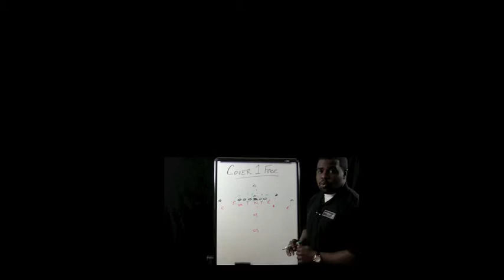Football Gameplan's WFA Game of the Week Preview (Gulf Coast vs Miami)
Football Gameplan 2011 Women's Football Alliance Preview

Gulf Coast Riptide vs Miami Fury